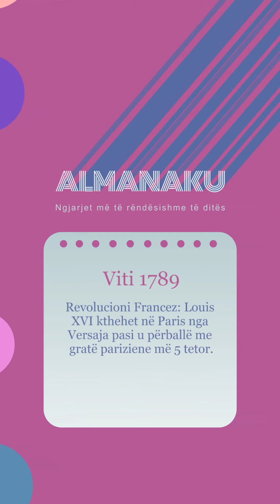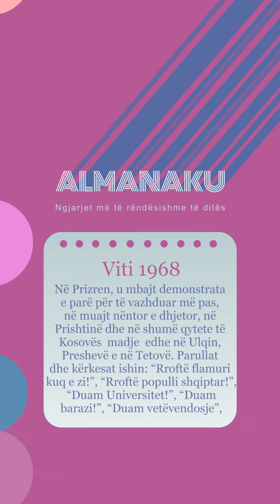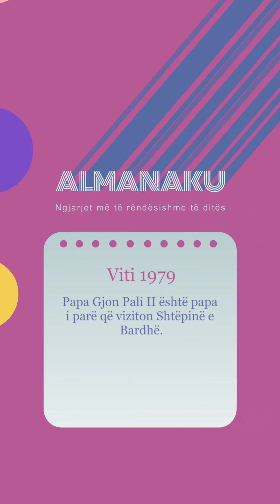Almanaku 06/10/2023 - Wake Me Up